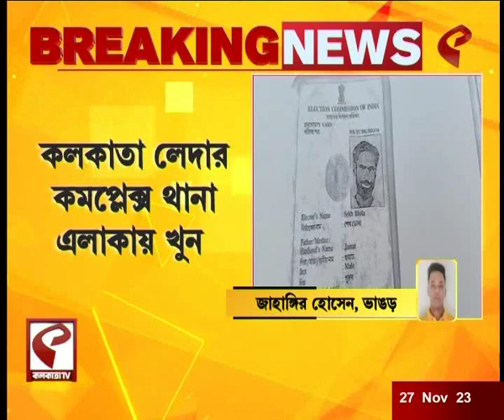Leather Complex | কলকাতা লেদার কমপ্লেক্স থানা এলাকায় খুন, পেটে ধারাল অস্ত্রের আঘাত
website link for this copy :
@Kolkata Tv